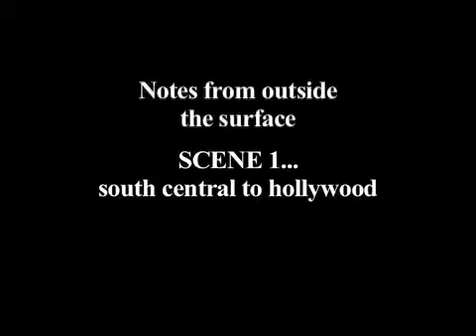Debris Part 1 - The Story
Debris: notes from outside the surface in collaboration with Wil Nicholson
 "The Story" 9 min
Debris is a collaborative video and installation born out of a crime that occurred - and a friendship that developed - against the backdrop of the art world, race relations, and class realities in Los Angeles.